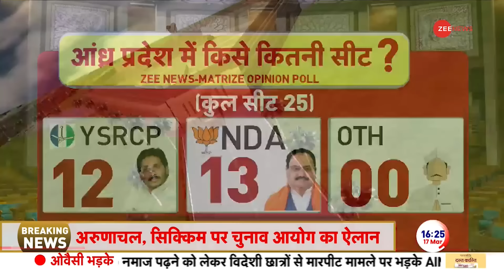Lok Sabha Election 2024: '400 पार' के लिए मोदी ने बना दिया फुलप्रूफ प्लान ! |PM Modi| Karnataka|NDA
Lok Sabha Election 2024: रविवार को कांग्रेस इंडिया गठबंधन की रैली के जरिए शक्ति प्रदर्शन करने वाली है. दूसरी ओर आज ही प्रधानमंत्री नरेंद्र मोदी ने बीजेपी धुर विरोधी रहे नेता चंद्रबाबू नायडू के साथ मंच शेयर किया और विपक्षी दलों पर करारा हमला बोला. टीडीपी का बीजेपी के साथ आना मोदी द्वारा सेट किए गए एनडीए के 400 पार के नारे को मजबूत करने में मददगार हो सकता है.

Lok Sabha Election 2024: On Sunday, Congress is going to show strength through the rally of India Alliance. On the other hand, today Prime Minister Narendra Modi shared the stage with staunch anti-BJP leader Chandrababu Naidu and launched a scathing attack on the opposition parties. TDP's coming together with BJP can be helpful in strengthening the NDA's 400-pass slogan set by Modi.